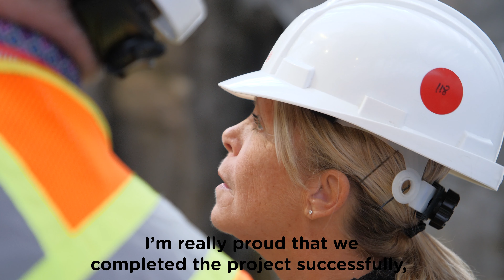The team behind the management of the Biodôme construction site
The Migration project of the Biodôme isn’t just one single project, but  a multitude of different projects going on simultaneously in a very atypical place. The success of the Biodôme is not the story of a single person, but of a whole team.